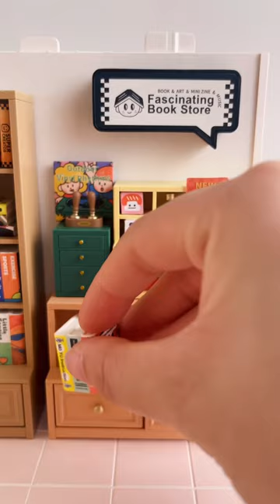Fascinating Book Store Set Up 📖